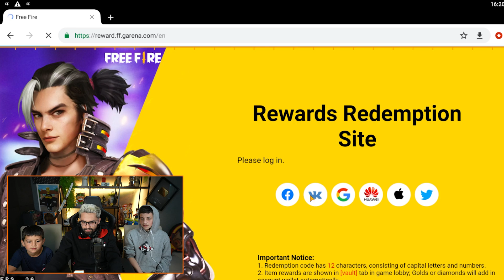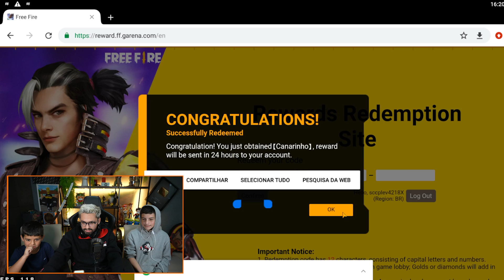DUAS CRIANÇAS DE 8 ANOS VIERAM NA MINHA CASA COLOCAR OS ITENS MAIS RAROS DO FREE FIRE!!